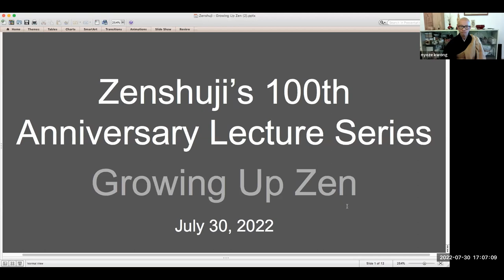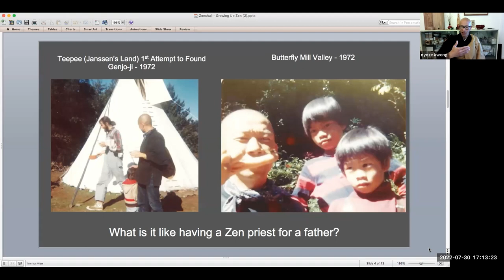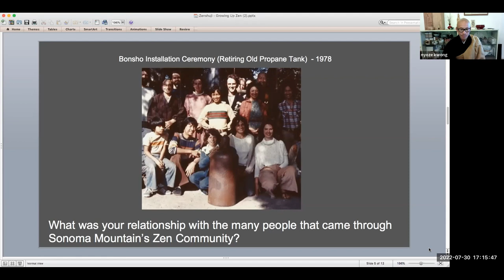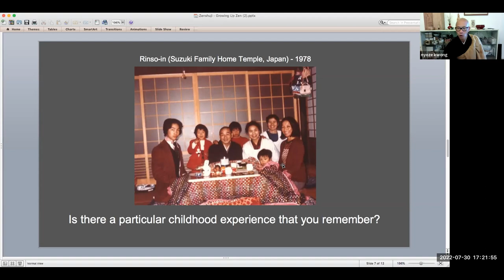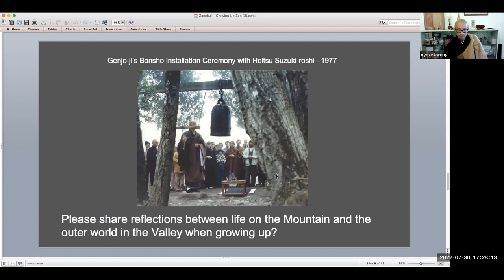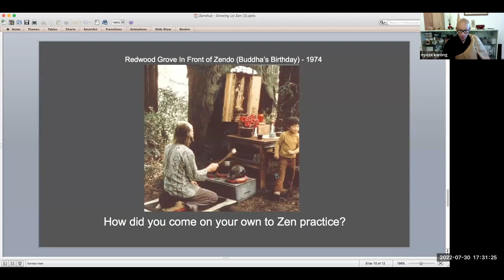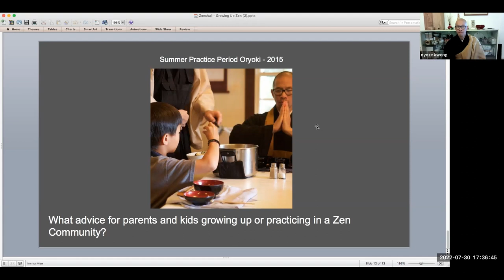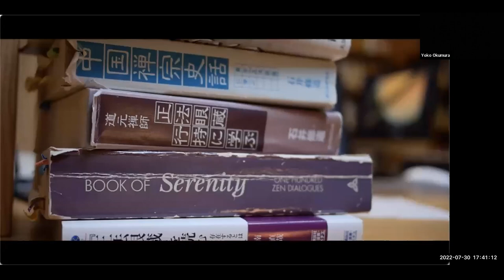Growing Up Zen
Talks by Rev. Nyoze Kwong and Yoko Okumura

Discuss being Roshi's kid and raised in a Zen Center.